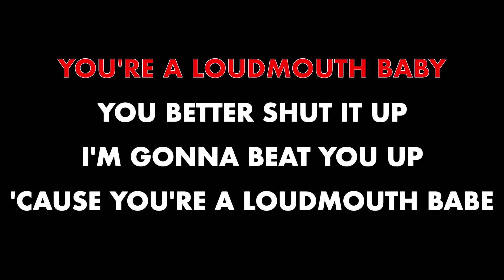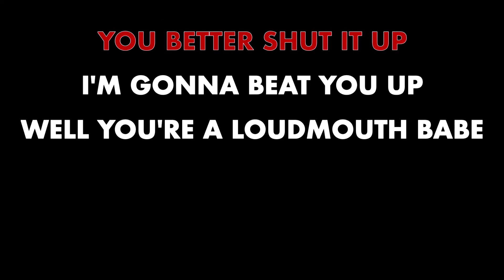HUNTINGTONS ✴ LOUDMOUTH (RAMONES COVER) ✴ KARAOKE INSTRUMENTAL ✴ PMK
HUNTINGTONS ✴ LOUDMOUTH ✴ KARAOKE INSTRUMENTAL ✴ PMK

PUNK KARAOKE
PUNK ROCK KARAOKE